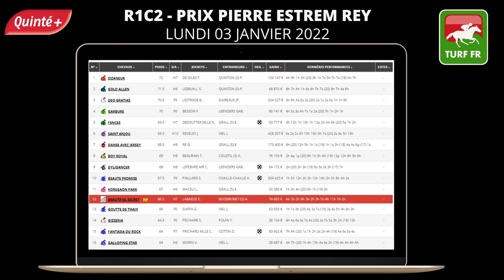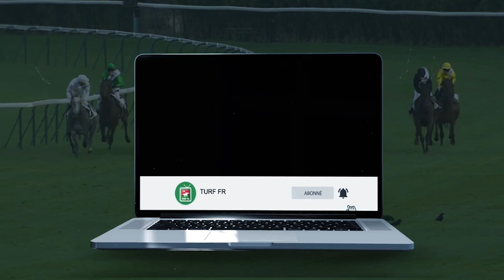Minute Quinté TURF FR : PRIX PIERRE ESTREM REY - Lundi 03 Janvier 2022 - PAU 🏇 PMU #264257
🥇 Retrouvez le pronostic exclusif de notre expert Turf Lucius Simenon pour le PRIX PIERRE ESTREM REY - Lundi 03 Janvier 2022 à l'hippodrome de PAU en France.

✅ NOS LOGICIELS TURF :
✔️ Logiciel TURF INFO Professionnel Edition: